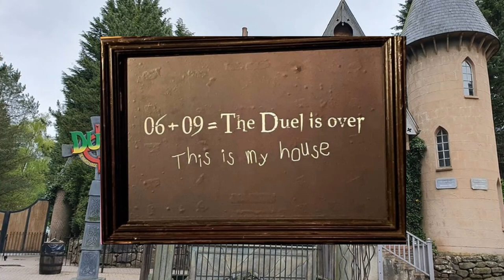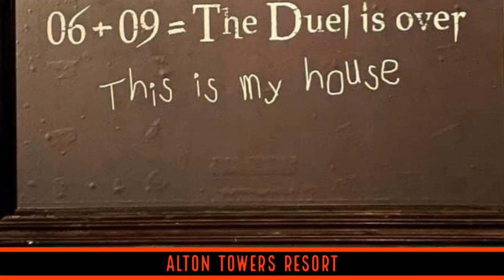ALTON TOWERS RESORT LOOKS SET TO HAVE CONFIRMED THE FINAL DAY OF OPERATION FOR DUEL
Welcome to a new episode of Theme Park Newsroom, here on Coaster Chall! I'll be sharing breaking news on Duel's closing date at Alton Towers Resort!

Intro: 0:00
Facts and Stats: 1:51
My Thoughts: 4:45
Outro: 15:23